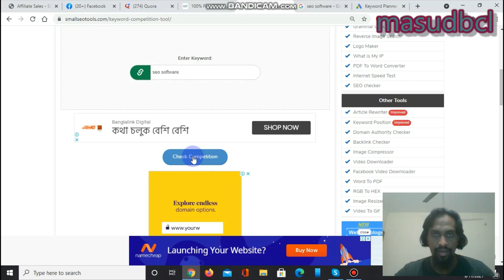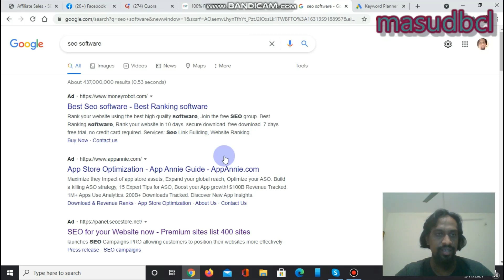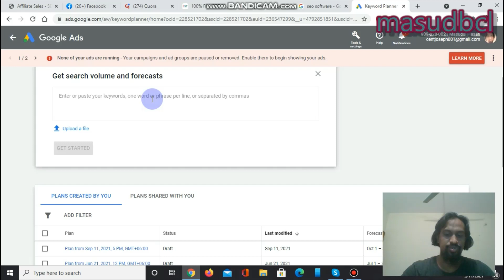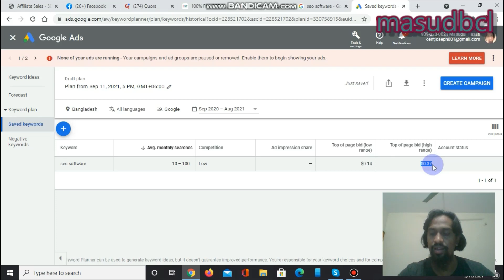Small SEOTools: Keyword Competition Tool Tutorial | SEOSoftware | SEO Guide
Are you looking to gain an edge in your SEO strategy? This video tutorial dives into the Small SEO Tools Keyword Competition Tool, guiding you step-by-step on how to use this powerful software to analyze keyword competition and improve your website's ranking.

In this video, you'll learn:

An overview of the Small SEO Tools Keyword Competition Tool.

Step-by-step instructions for using the tool to analyze keyword competition.

Tips for selecting the best keywords to target for your SEO efforts.

How to interpret the results and apply them to your SEO strategy.

Benefits of using the Keyword Competition Tool for effective SEO.

Real-world examples and success stories to illustrate the tool's impact.

Why you should watch:

Clear and practical guidance for using the Keyword Competition Tool.

Enhance your SEO strategy with accurate keyword analysis.

Discover tips and best practices for selecting high-impact keywords.

Stay updated with the latest SEO tools and techniques.

Improve your website's visibility and search engine ranking with proven methods.

Let's take your SEO skills to the next level!

You can join free with the world best seo marketplace as a buyer or as a seller